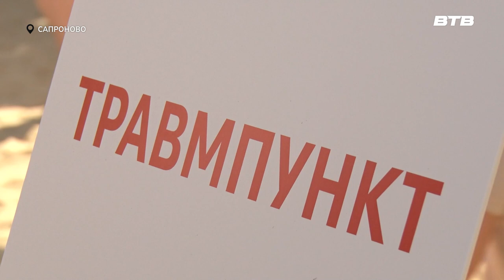ДЛЯ ВСЕЙ СЕМЬИ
Открытие летнего сезона широко отметили в деревне Сапроново Ленинского округа. В Первом квартале гостей ждала интерактивная программа, шоу и концерт. На празднике для всей семьи побывала Инга Янчук